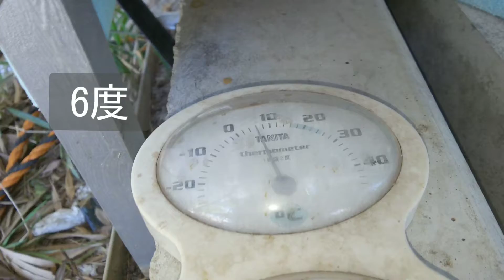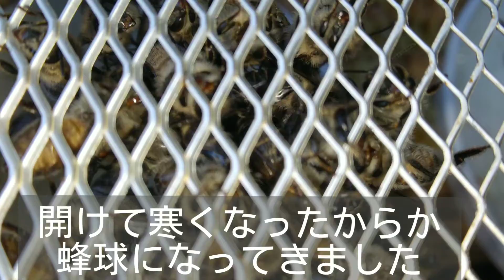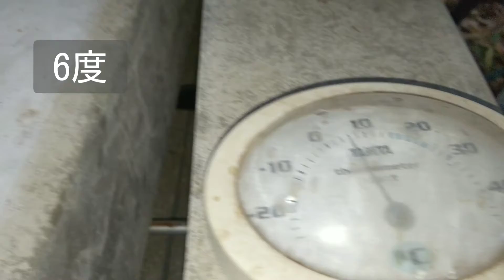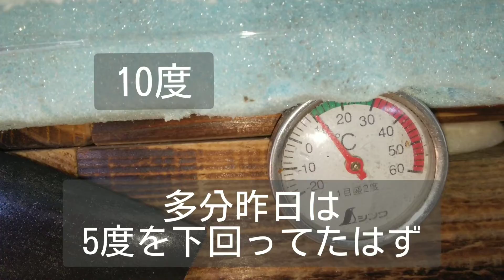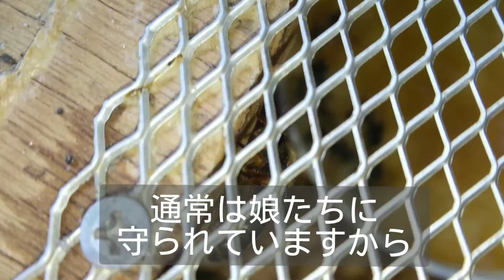日本みつばち 弱小群 越冬させたい⑭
越冬母さんとその娘たち2度目の越冬物語
2021年1月21日～25日

ミュージシャン: Beltone